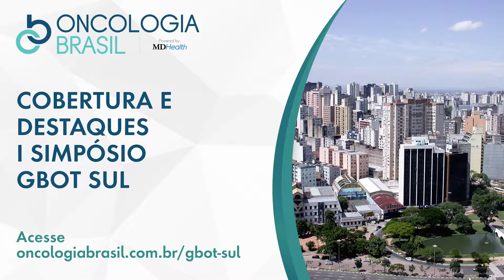Atualidades e o futuro da imunoterapia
Mauro Zukin, membro diretor do GBOT, comentou sobre o cenário atual e o futuro da imunoterapia  durante o I GBOT Sul.